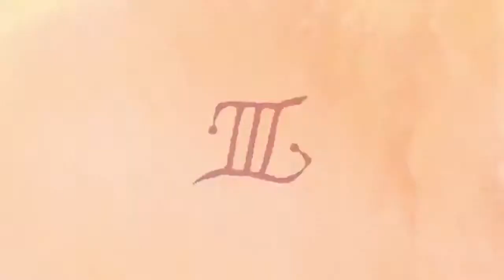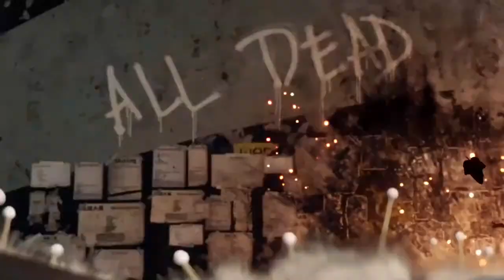NABBOTT'S E3 TOP 5!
Nabbott talks us through some of his best moments of E3, counting us through a somewhat surprising list! Do you disagree? What would your top 5 games be?